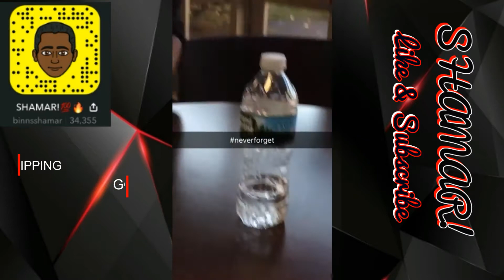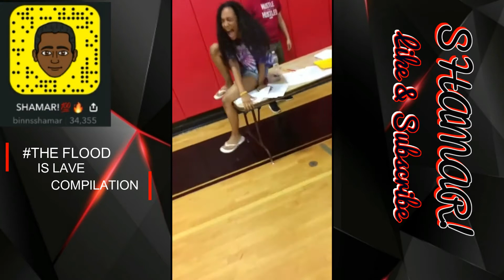SHAMAR!: Funny SnapChat Compilation #1